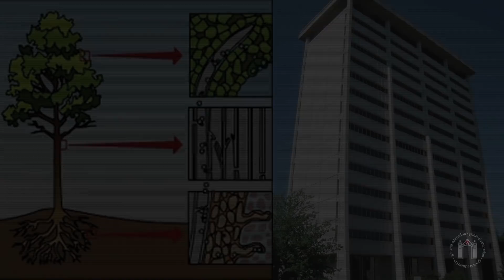Trees, Forests, and Global Change - Course Trailer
Science of Living Systems 25: Trees, Forests, and Global Change -- Donald Pfister (Organismic and Evolutionary Biology), Andrew Richardson (Organismic and Evolutionary Biology